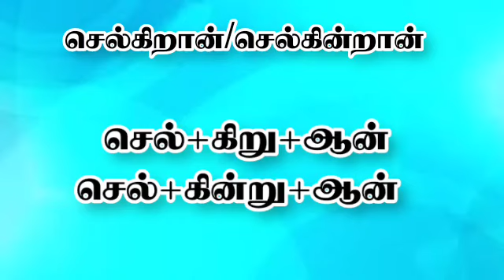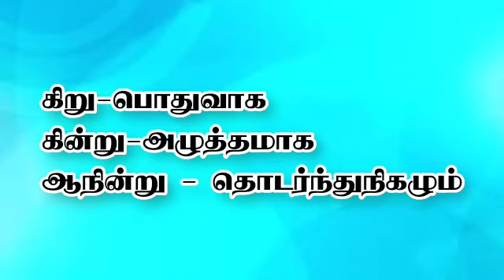இடைநிலைகளின் பொருளறிந்து பயன்படுத்தல்